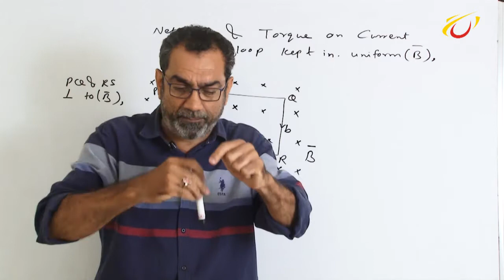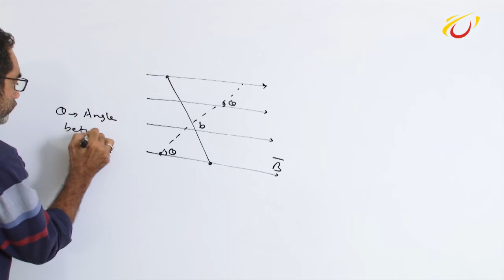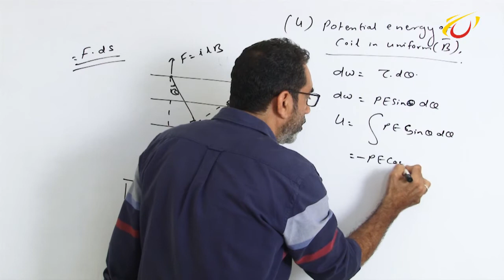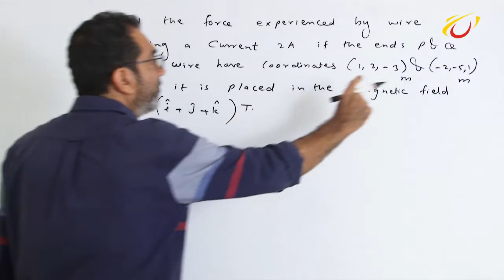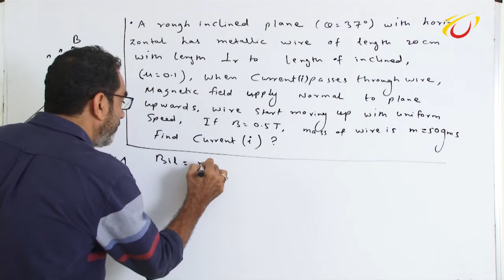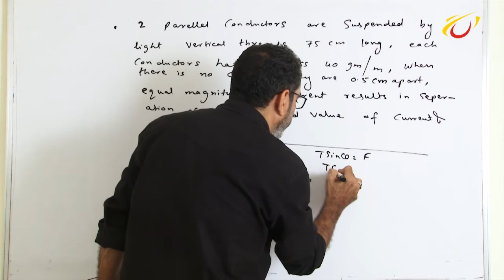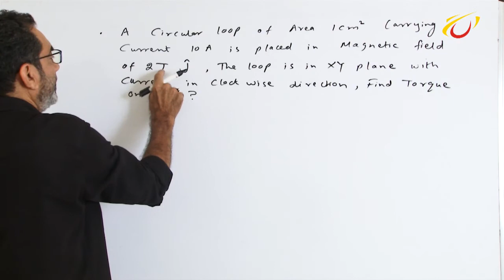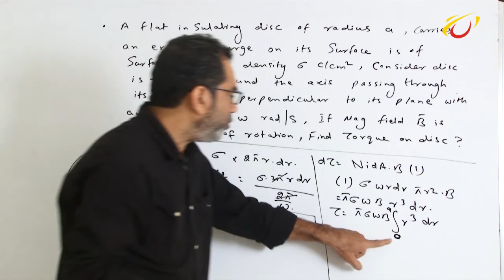Magnetic Effect of Electric Current - Lecture 6